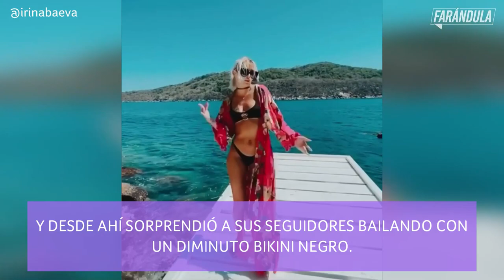Irina Baeva deleita a sus fans con sensual baile en diminuto bikini | Latinx Now! | Entretenimiento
Latinx Now! Irina Baeva se encuentra con Gabriel Soto pasando la cuarentena en Acapulco, y desde ahí sorprendió a sus fans bailando con un diminuto bikini.